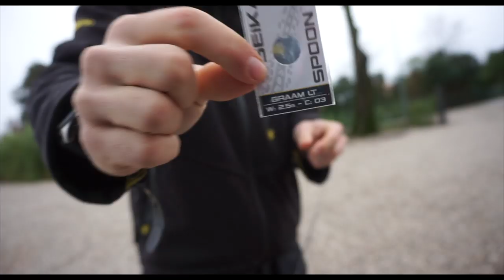DOPPIETTA IN CANNA AI GOLIA #1 mosca e spinning alla trota ai Laghi Golia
-Tubertini:
rod: seika Tubertini optical 2.20 m 2-12 gr act: ex. fast
reel: Tubertini Ryobi aryas 2000
braid: Tubertini viral 0.08 (6,400 Kg)
shockleader: Tubertini gorilla silver 0.18 (5,460 kg)

(medium spinning tubolar)
rod: seika Tubertini spirit 5-20gr 2.10mt
reel: Tubertini redon 2000
braid: Tubertini viral 0.08
shockleader: Tubertini gorilla silver 0.25

-reel: shimano aernos 3000 sfb
-line:spiderwire sthealt smooth braid 0.06 (6,600kg)

-reel: shimano nexave 2500
-line:spiderwire sthealt smooth braid white 0.10 (9,200 kg)

-reel: daiwa ninja 2000a
-line: spidewire sthealt smooth braid 0.08 red (7,300 kg)

-rod: rapture
-reel: nomura haru spinning 4000
-line: spidewire sthealt smooth braid 0,17 white (15,800 kg)

-FLY FISHING

(aliexpress fly)
-rod: 20 euro lenght 2,40m #4; 4pc
-reel: 10 euro reel
-fly line: 5 euro weight forwar floating #4 yellow
-line: tubertini Gorilla silver  0.18 (5,460 kg)

videocamere memorie e microfoni:
-gopro hero
-sony alpha 6000 obbiettivo 16:50